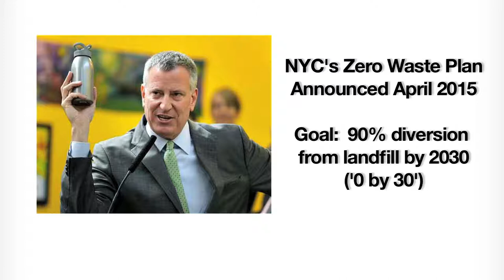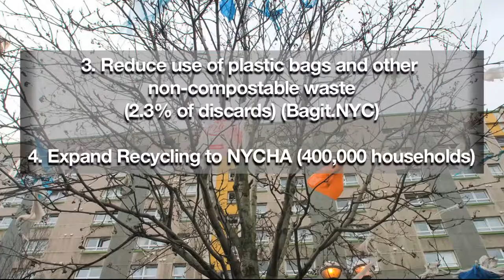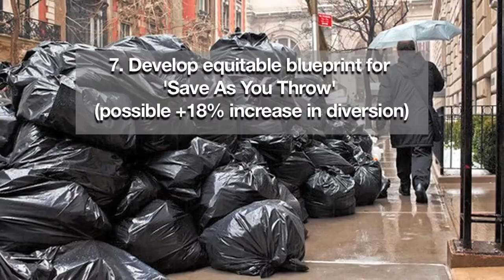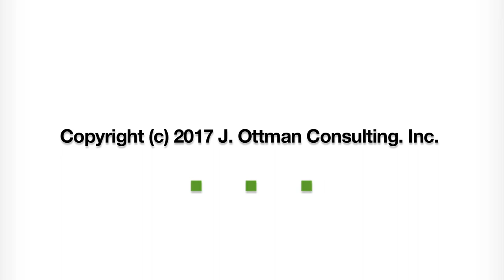Jacquie Ottman on NYC Zero Waste x 2030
What is Zero Waste? Why do we need a Zero Waste plan in NYC? What are the 8 initiatives of NYC's Zero Waste plan?
Green Marketing Expert Jacquelyn Ottman discusses the importance of getting New Yorkers achieve the City's Zero Waste goal of 90% diversion from landfills by 2030 and also discusses what is not covered in NYC's Zero Waste Plan.

8 Initiatives mentioned:
1. Expand Organics Program
2. Adopt Single-Stream Recycling
3. Reduce the use of plastic bags
4. Expand Recycling to NYCHA
5. Make all schools Zero Waste
6. Expand Reduce, Reuse, and Recycle of Textiles and Electronics
7.  Develop an Equitable Blueprint for "Save as you Throw"
8. Reduce Commercial Waste Disposal

This is an excerpt from Jacquie Ottman's consulting workshop: "How to Waste Less, Live Better in NYC: Inspiring New Yorkers to align with New York's Zero Waste by 2030 Plan." Held at Barnard College of Columbia University November 2016.

Learn More about Jacquie Ottman and how to live a Zero Waste life by visiting the following links: